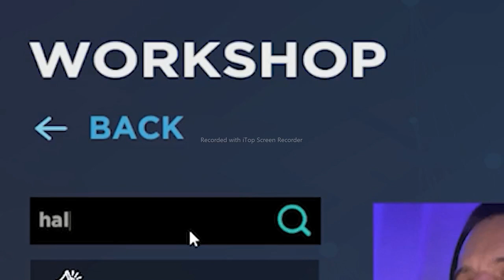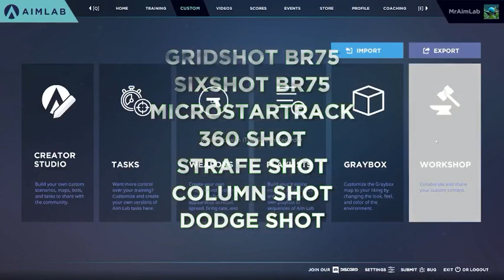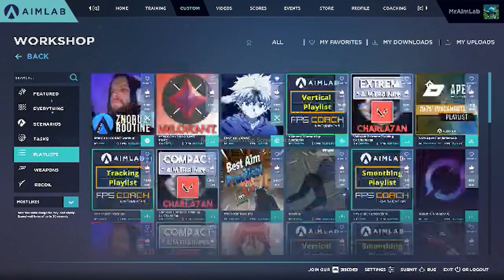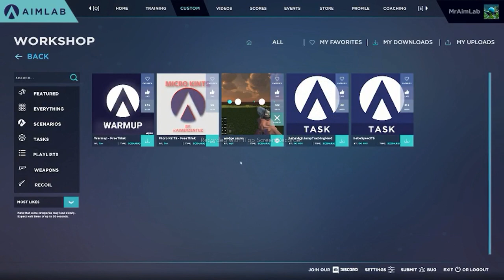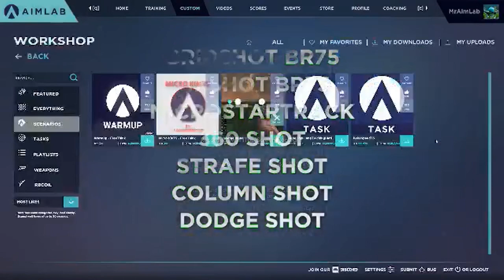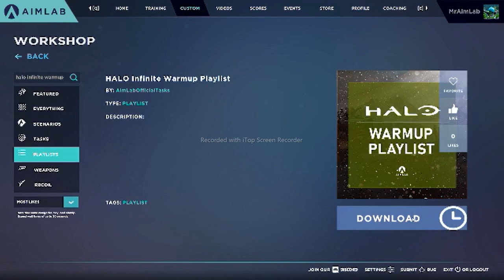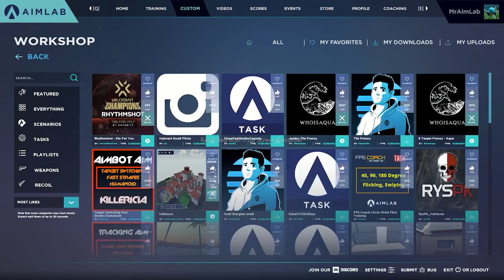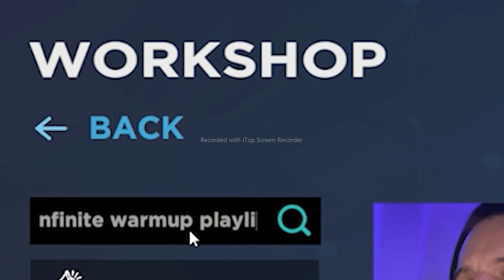Battlefield 2042 10 January